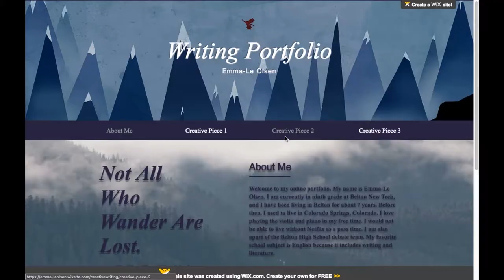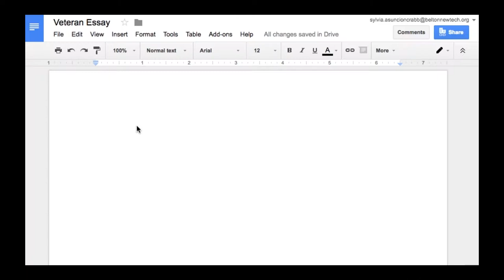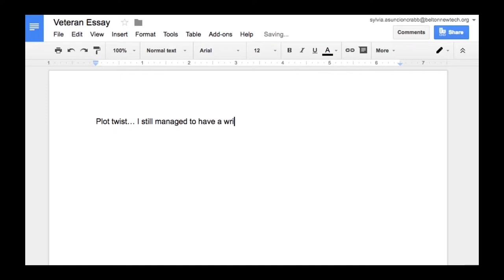Best Use of Written or Spoken Word in a Project 2017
Winner - Veteran Story - Sylvia Asuncion-Crabb.